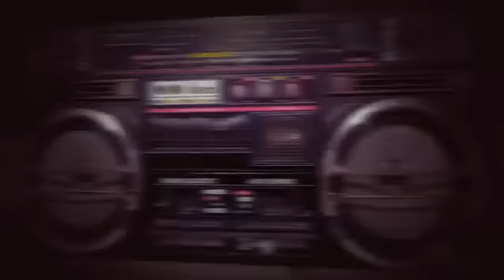101Barz Rookie Cypher State Awards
et is Cypher time motherfuckers! Deze keer mogen de genomineerde van de Rookie of the year award de beruchte 101Barz cypher killen. Wordt het Ronnie Flex, Lil Kleine, Scarface, Ares of toch Rasskulz? Laat je horen in de comments!